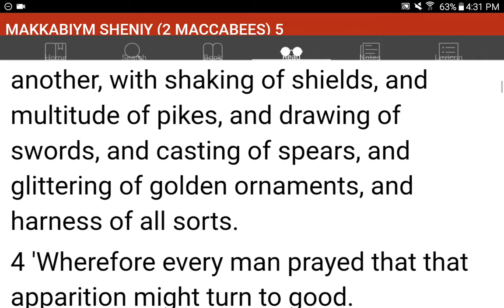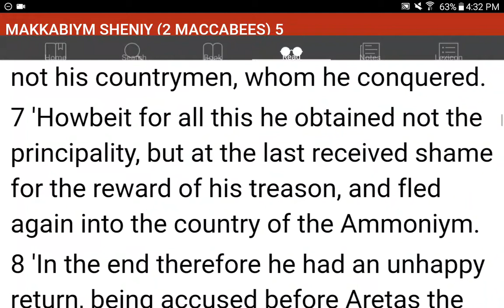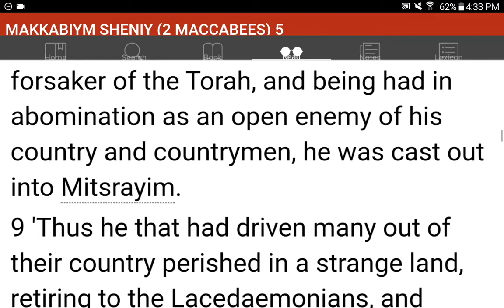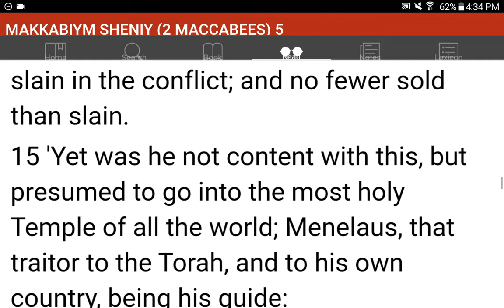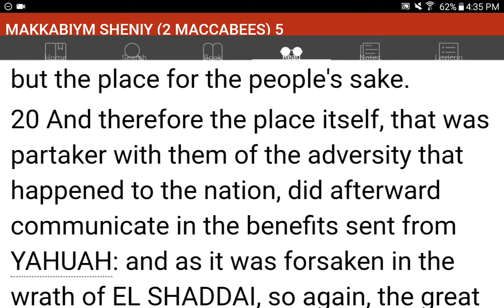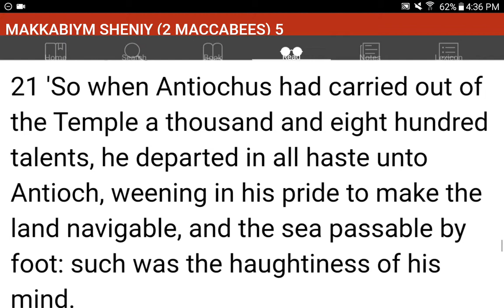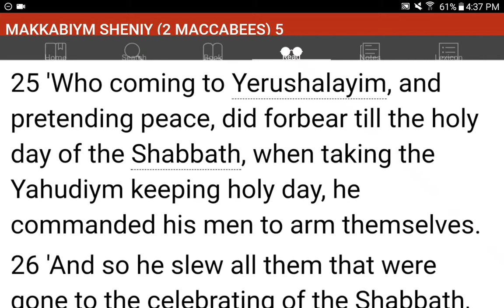💜h?™ "What's the MOST HELPFUL & SIMPLEST WAY that WORKS?"™ GIVE 1P/Month NOW! GCash